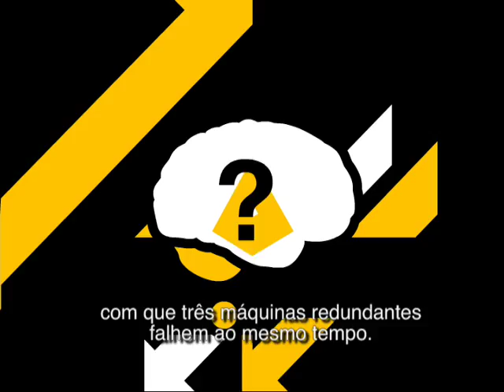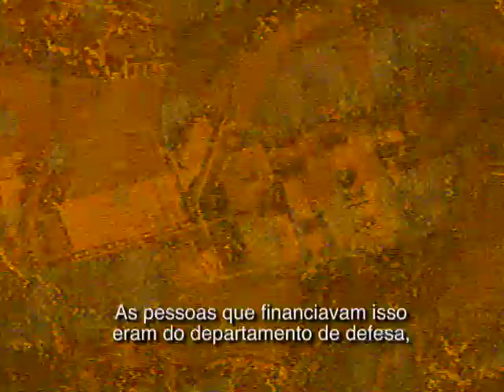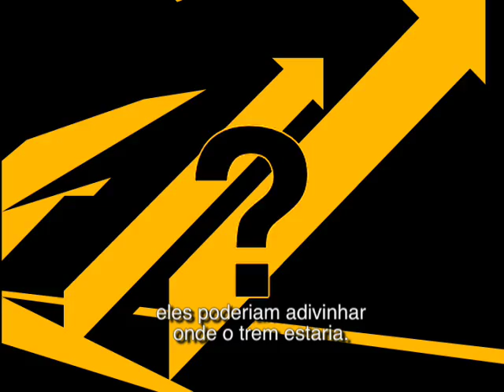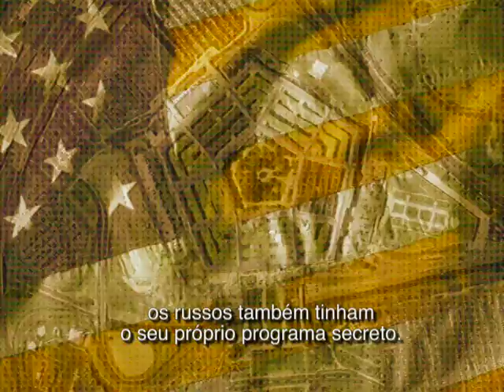Toward 2012 -Psychic Scientist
In Psychic Scientist we explore the ideas of Dean Radin, Chief
scientist at the Institute of Noetic Sciences.
Dean has worked at Bell Labs, a US governmental agency and currently
performs research at IONS on precognition,
mind to mind communication and lot more fun stuff, all from a
scientific perspective.